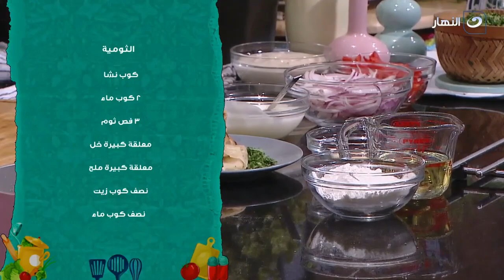طريقة سهلة جدًا واقتصادية جدًا لعمل الثومية في البيت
أكلة بيتي | طريقة سهلة جدًا واقتصادية جدًا لعمل الثومية في البيت